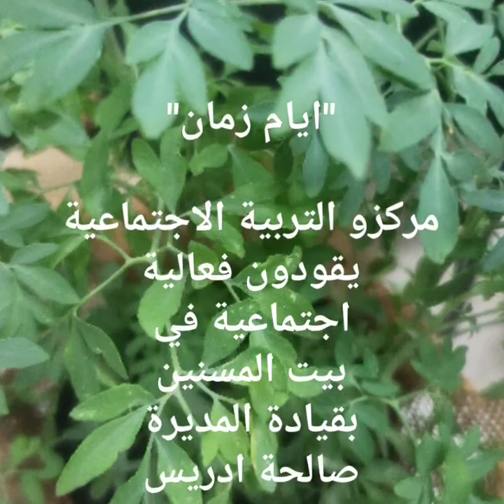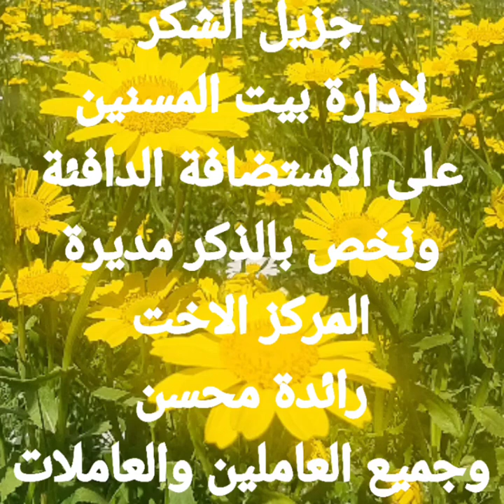المدرسة الثانوية الشاملة جورج نجيب خليل عبلين - في نادي المسنين - 2024